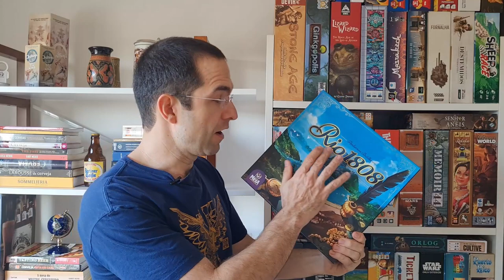Rio 1808 - Visão Geral e Primeiras Impressões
Edu Pomper apresenta a visão geral e suas primeiras impressões do jogo "Rio 1808", criado pelo autor Anderson Butilheiro. Neste vídeo apresentamos a ideia geral do jogo e suas principais mecânicas, e o Edu ainda da um pocuo da sua opinião do jogo, dizendo o que achou do jogo!

Neste jogo, transportaremos você para o ano de 1808, quando o príncipe regente de Portugal, D. João VI, e toda a família real chegaram ao Rio de Janeiro, transformando a cidade em uma nova capital.

Em "Rio 1808", você assumirá o papel de um(a) chefe de família influente na sociedade carioca, buscando ser nomeado(a) com um título de nobreza pela coroa portuguesa durante esse período histórico crucial. Sua missão é conquistar influência junto à realeza, oferecendo produtos e cumprindo os desejos da corte. Além disso, você também terá a oportunidade de contribuir para a construção de importantes edifícios da cidade, como o Museu Nacional e a Biblioteca Nacional.

Ao longo do jogo, você enviará seus trabalhadores para diversas áreas da cidade, adquirindo produtos, completando tarefas e ganhando influência com membros da família real e outros nobres. É importante contratar e treinar seus funcionários, aprimorando suas habilidades e tornando-os mais eficientes. No entanto, cuidado, pois trabalhadores mais qualificados exigem melhores salários.

A medida que você aumenta sua influência com a corte, sua renda também aumenta, tornando sua família mais valorizada no comércio e mais favorecida pelos nobres. No entanto, à medida que a competição se acirra, a corte se torna mais exigente e competitiva, dificultando suas tarefas.

Ao final do jogo, você somará sua influência em cada local, verificará sua quantia de dinheiro acumulado e analisará alguns objetivos específicos. A família com maior influência receberá o tão cobiçado título de nobreza, alcançando a vitória.

Compartilhe sua opinião nos comentários e participe da nossa comunidade entusiasta de jogadores.

Prepare-se para vivenciar o Rio de Janeiro de 1808 e buscar a tão sonhada nobreza. A aventura está prestes a começar!